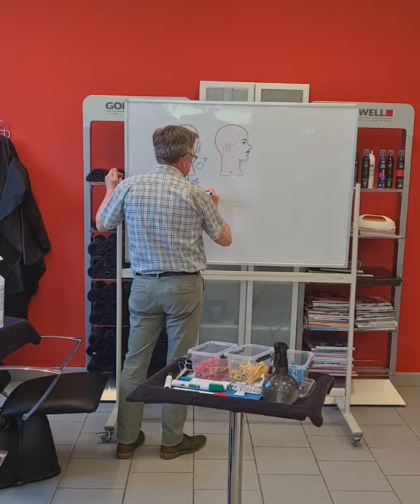Haartooi: 'Pivot Point' nascholing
Vanaf volgend schooljaar starten we in alle leerjaren van Haartooi met de Pivot Point methodiek.